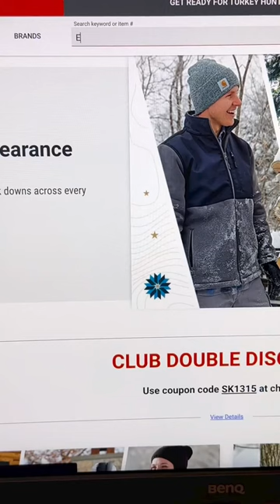Ordering some @Eberlestock grear from Sportsman’s Guide! Where do you get your gear?